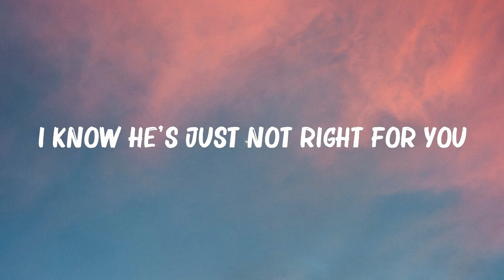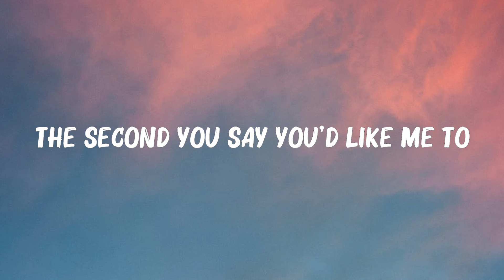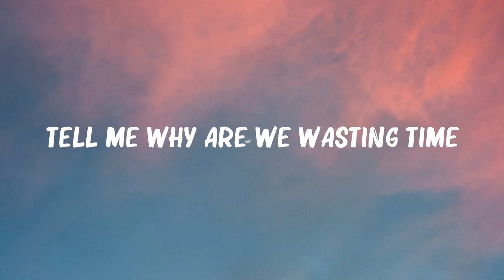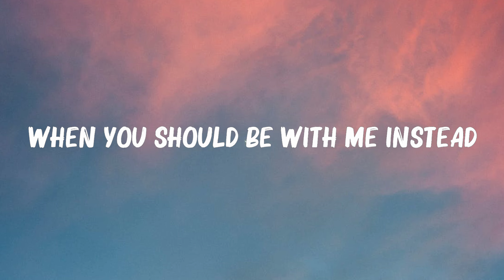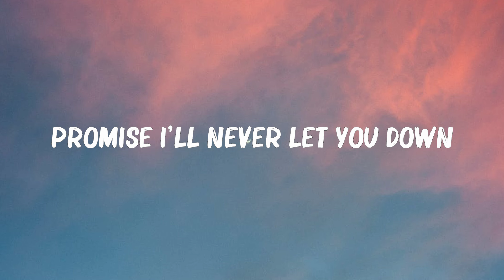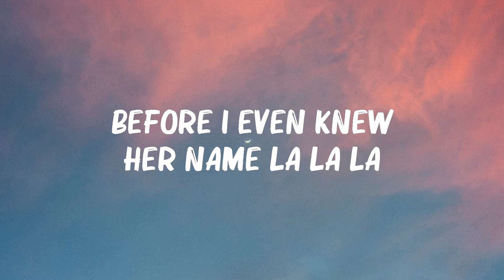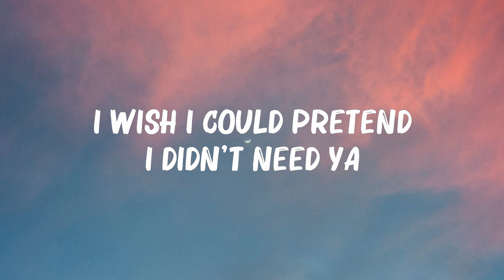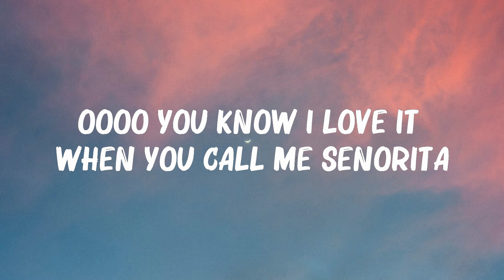Shawn Mendes, Camila Cabello -..Senorita..(Lyrics) Libianca,... Mix Lyrics 2023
Shawn Mendes, Camila Cabello - .Senorita.(Lyrics) Libianca,...